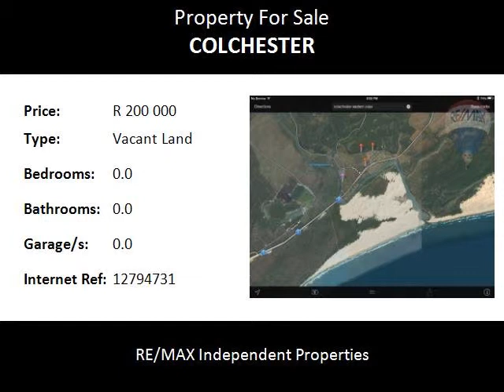Vacant Land For Sale in Colchester, Colchester, South Africa for ZAR R 200 000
Bedrooms:
Bathrooms: 0.0
Garages: 0.0
Price: R 200 000

Property Description:

RIVERSIDE PARK  - VACANT PLOT

BUILD YOUR DREAM HOLIDAY HOME , on the Sundays River

THIS PLOT IS IN A PRIME LOCATION in this Fast Developing area , close to Addo Elephant National Park and close to the N2.

Plots with this position sells for R350,000 to R500,000